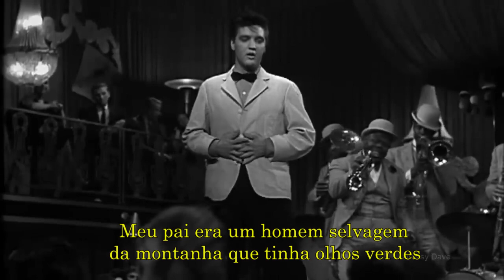Elvis Presley - Trouble (legendado)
because I'm Evil...
movie: King Creole (1958)
follow the white rabbit